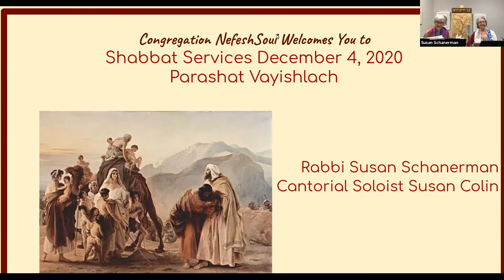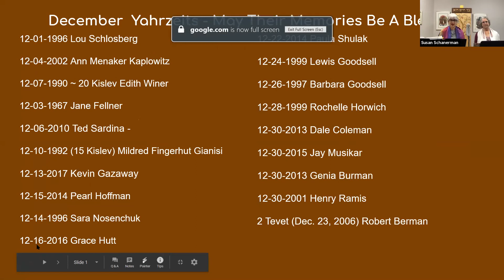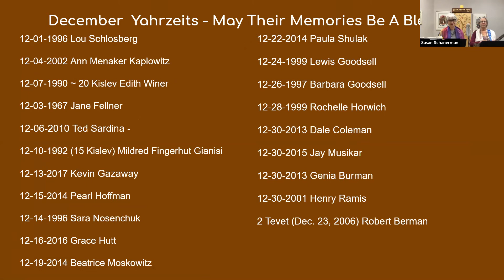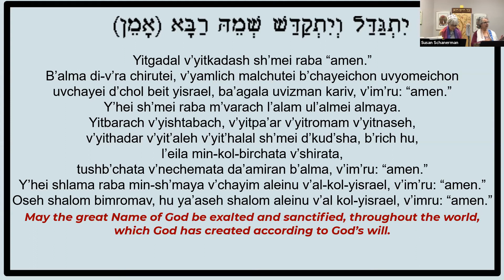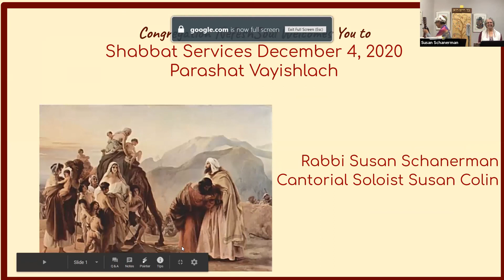2020 12 04 CNS Shabbat Service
Music for this event is licensed through JLicense